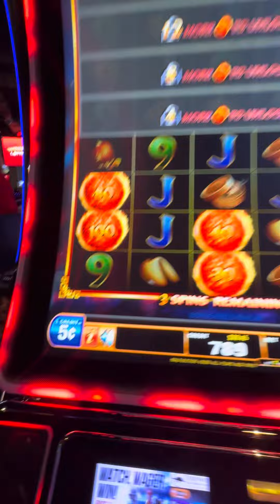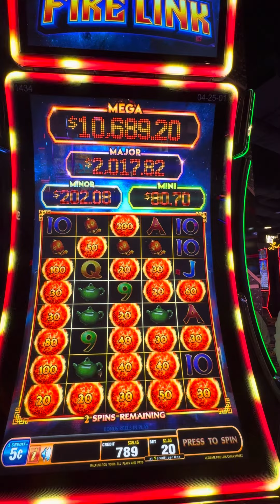It’s Fireball bonus time once again